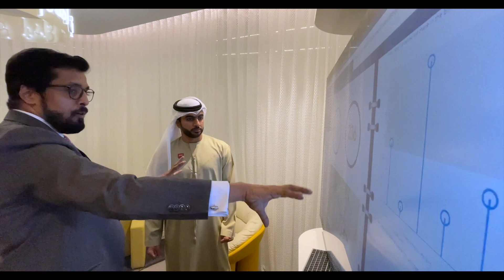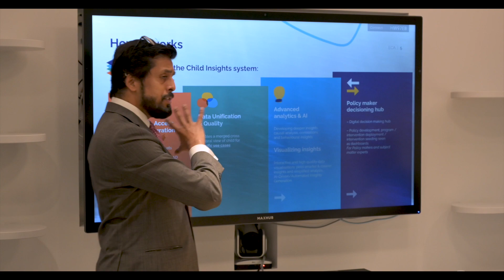Abu Dhabi Early Childhood Authority | Helping Young Children Flourish | SAS Customers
In collaboration with SAS, the Abu Dhabi Early Childhood Authority (ECA) launched its Abu Dhabi Child Insights System Program, the first of its kind in the Middle East, in 2019. The partnership aims to achieve data-driven insights that will help introduce better policies and lead to positive social impacts in the city.

The ECA is a governmental organization established in 2019. It promotes collaboration to help all of Abu Dhabi's young children flourish and does this across four pillars from the early stages of pregnancy until the children are eight years old: health and nutrition; child protection; family support; and early education and care.

The city wants to provide children with the right ecosystem to enable them to become valuable members of society responsible for guiding Abu Dhabi into the future.

The unified data insights platform running on SAS Viya feeds into the child data hub to provide insights using machine learning, expert modeling, and explainable AI techniques. The final step in the process has been to leverage data visualization for the benefit of policymakers.

Understanding childhood wellbeing is a complex data problem. Implementing the SAS Data Management Platform helps the ECA analyze data to identify the root causes of the challenges that children face.